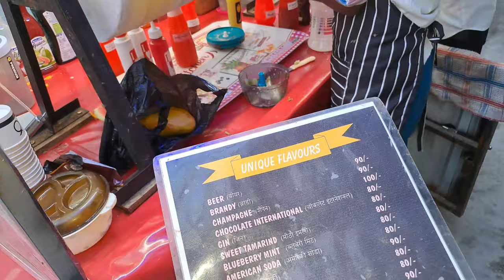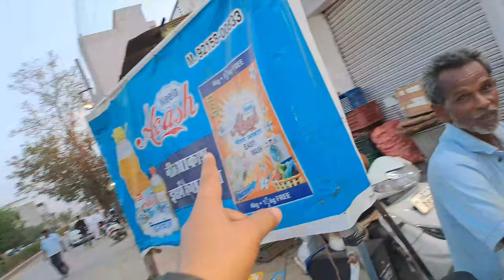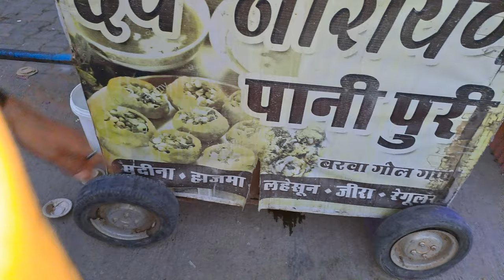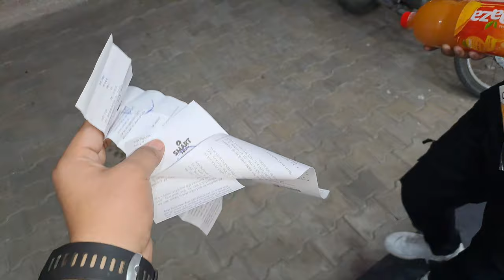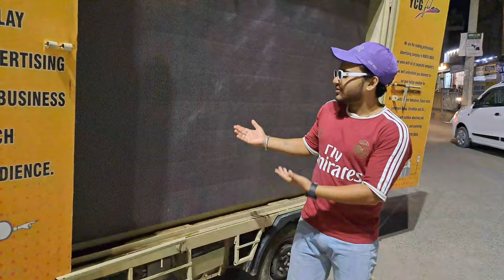Sirsa's Best Street Food Corners😋Sirsa's Famous Fast-food Point🥰 V²237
Location : Geeta Bhawan Wali Gali, Near Parshuram Chowk, Sirsa, Haryana, India 🇮🇳

Roller coaster Natural fruit ice cream

hsthe best street foods compilation,
street food istanbul
,street food,
uzbek street food
,popular food vlogs 2022,
chicken recipes for dinner
,food vlogs,
sandwich recipe
,flatbread pizza
,flatbread
,light fire 100 tandoors a day,
beshparmaq delicious,
chicken recipes easy,
momos recipe,
124 kg meat for shawarma
,uzbekistan,
rib samosa,
cooking show
,uzbek cuisine
,tandoor samsa
,kazakh cuisine,
cooking recipes,
cooking,
cool daddy,
uzbek samsa
,how to make samsa,
pulaorestaurants,
united states
,mashed,
chain,
americaroller coaster ice cream
,amazing roller coaster ice cream,
roller fruit ice cream
,roller ice cream,
colorful ice cream
,chocolate ice cream,
natural mix fruit ice cream,
rolled ice cream
,roll ice cream,
roller coaster,
natural fruits roller ice cream
,live ice cream,
satisfying ice cream,
homemade ice cream
,fruit ice cream
,mango ice cream
,live ice cream making in india,
ice cream making
,fresh fruit ice cream
,how to make ice cream
,fruit icecream making7 favour pani puri recipe,
pani for pani puri
,pani puri,
lahsun ka pani for pani puri,
pani puri street foodcreamy fruit chat recipe in urdu,
creamy fruit delight recipe
,creamy fruit salad recipe
,sweet fruit chat,
how to make fruit chaat
,how to make creamy fruit salad,
how to make creamy fruit custard
,ruby la kitchen,
ramzan special,
iftar recipes in hindi urdu
,iftar recipesforest city haryana
,sirsa haryana,
haryana gk
,impact academy hisar,
forest city,
haryana current affairs
,impact academy,
ssc math
,ssc english,
ssc,
bank
,hssc